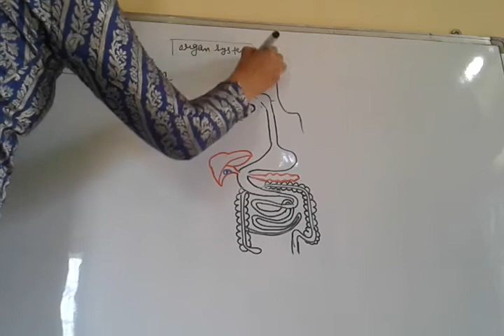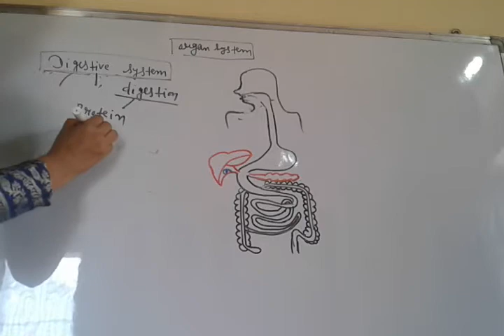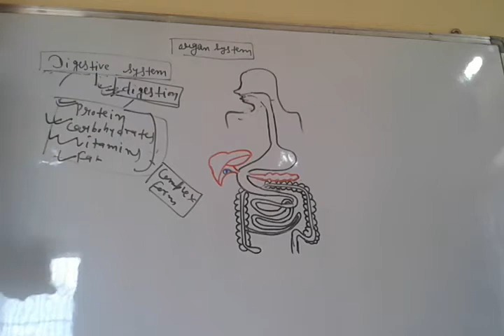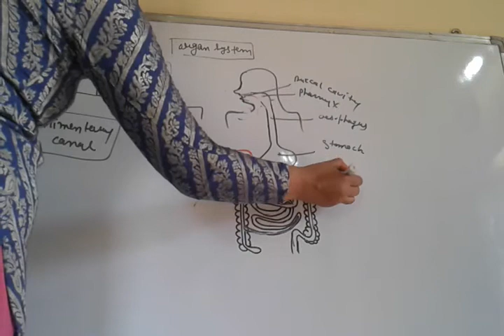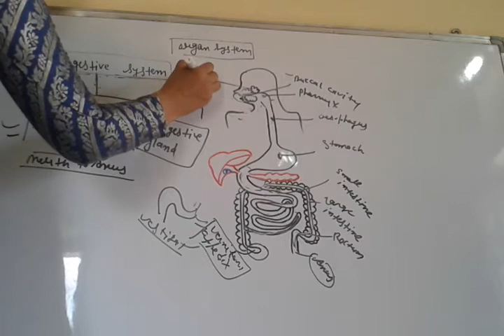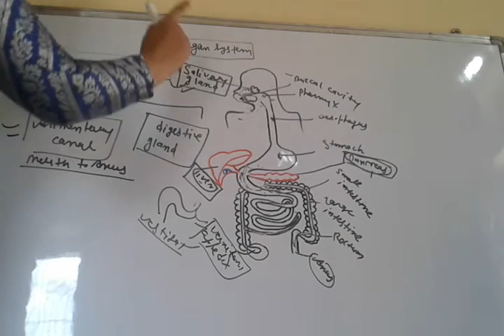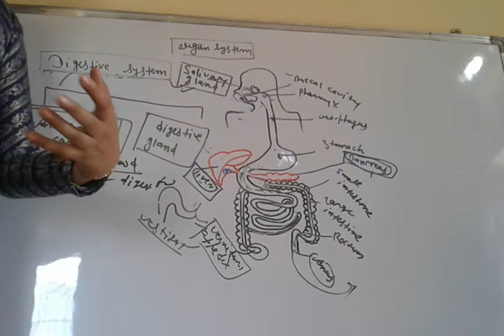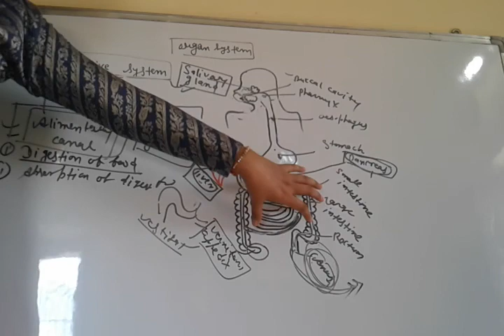class-10th. Human Digestive system part-1